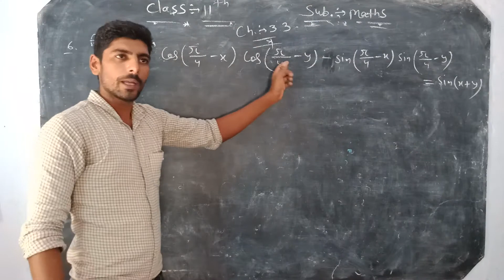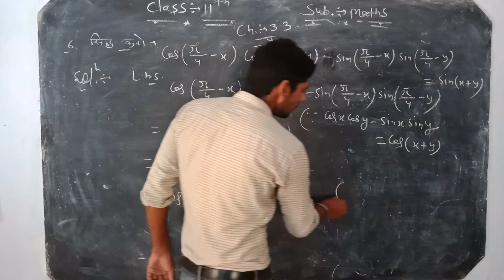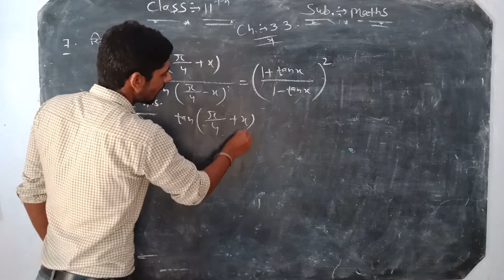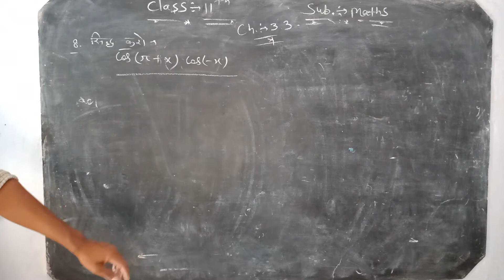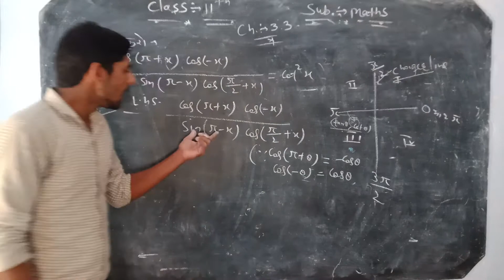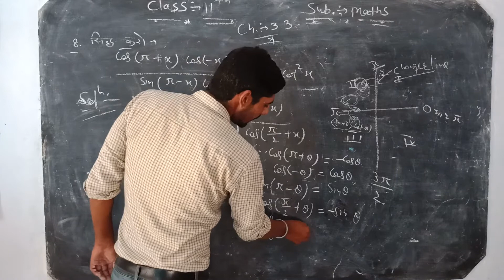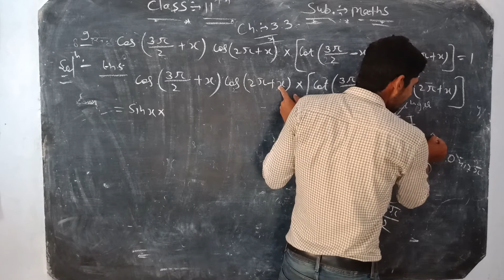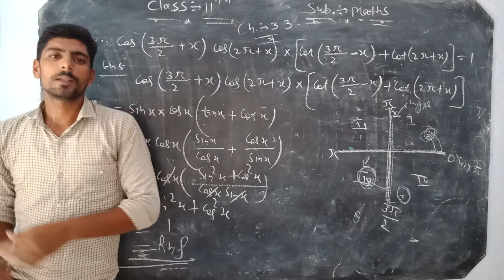11th MATHS chapter 3.3 (part2)